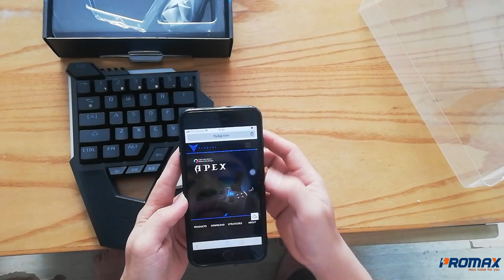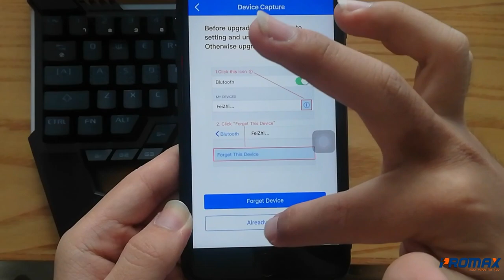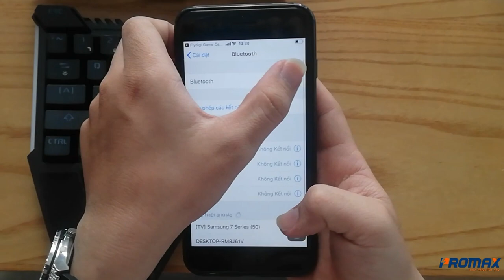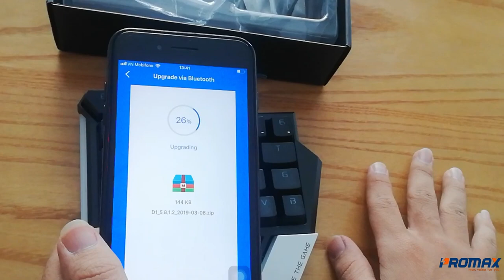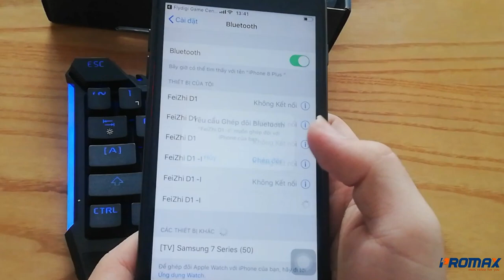Hướng dẫn cài đặt App Flydigi và upgrade Flydigi D1 cho iOs (iPhone, iPad đều giống nhau)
Hướng dẫn cài đặt App Flydigi và upgrade Flydigi D1 cho iOs (iPhone, iPad đều giống nhau). Sau khi cài đặt và upgrade xong Anh em vào gán nút cho game của mình, làm theo hướng dẫn tại
Flash Play - FlymappingTM

Bàn phím cơ một tay Flydigi D1 tương thích với hầu hết các thiết bị di động cảm ứng, bên cạnh đó D1 cũng được trang bị công nghệ Feizhizhi - công nghệ hỗ trợ đầu tiên tương thích với hệ Android đồng thời công nghệ này còn được nâng cấp để hỗ trợ iOs. Hơn thế nữa với công nghệ Flash Play còn giúp hỗ trợ chuyển đổi từ ứng dụng di động sang chương trình cơ sở mà không cần mất nhiều thời gian cài đặt. Đặc biệt là giúp bạn chơi tốt các game mobile như PUBG, Liên quân, Rules Of Survival trực tiếp trên App Store.
Bàn phím cơ một tay kết nối chuột

Với sự kết hợp giữa chuột, bàn phím tạo nên bộ chuyển đổi hoàn hảo giúp bạn tránh được sự cồng kềnh khi chơi. Hơn thế nữa Bàn phím cơ một tay Flydigi D1 còn trang bị kết nối không dây Bluetooth cực kì gọn gàng tránh sự vướng víu, rườm rà của dây dẫn mang đến cho bạn sự thoải mái nhất khi chơi game.
Xác định và nhấn điểm Macro

Chỉ mất 3 giây để M16 hoàn thành 40 vòng, thao tác đặt nút chuột đến điểm chưa kết nối kèm bấm súng phụ trợ, giữ chuột để duy trì tâm của súng trong khi điểm tự động được kết nối vô cùng mượt. Hơn thế nữa bạn chỉ mất 3 giây để M16 giữ và hoàn thành chính xác mỗi một viên đạn bắn ra cùng uy lực của cường hỏa lực siêu khủng.